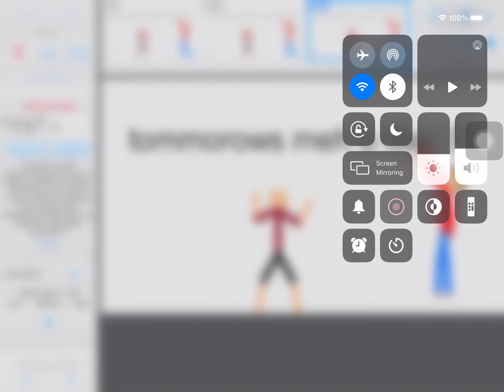Tommorows meh b day (read desc)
Comment happy birthday jayden it helps a lot like a lot